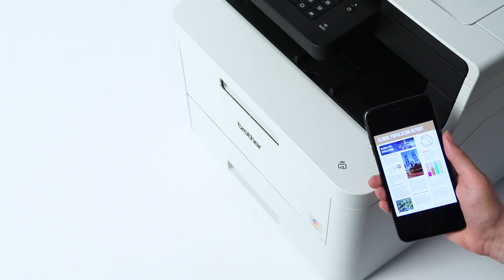Brother MFC-L3770CDW – Višefunkcijski printer u boji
Brother MFC-L3770CDW, Višefunkcijski printer, Kolor, LED, A4, do 24 spm, ladica 280 listova, USB 2.0, LAN, Wi-Fi(n), USB host, NFC, Duplex, ADF, Touchscreen, 60 – 163 g/m² [MFCL3770CDWYJ1]